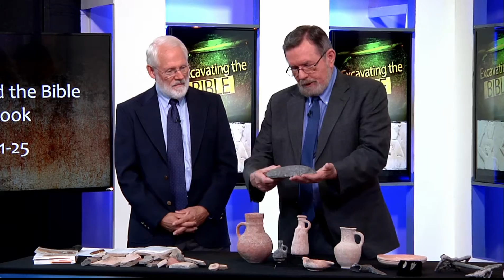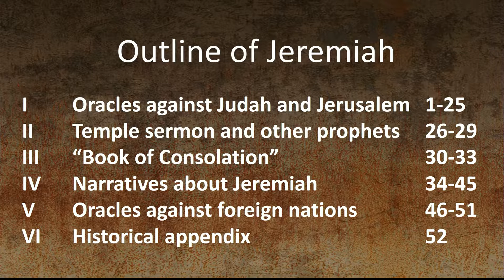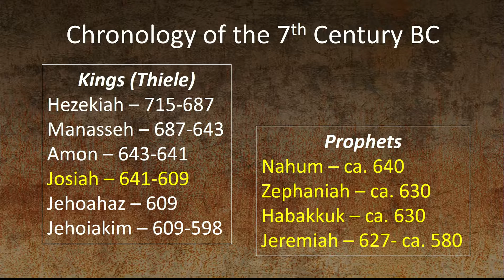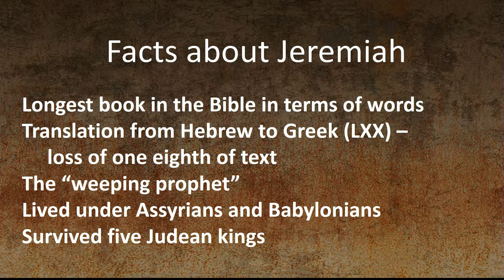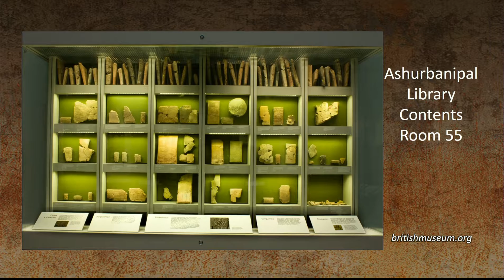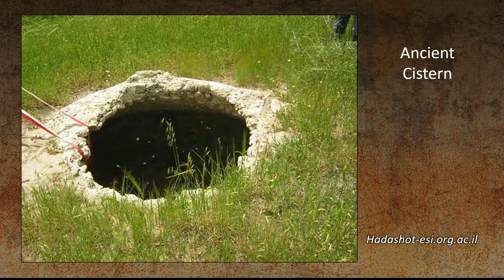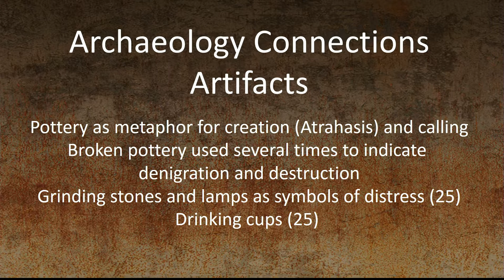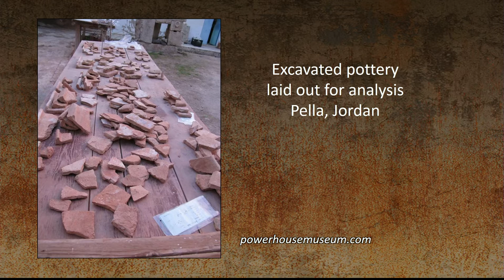117 Excavating the Bible Archaeology and the Bible Book by Book Jeremiah 1-25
Do you want to learn more about our ministry?